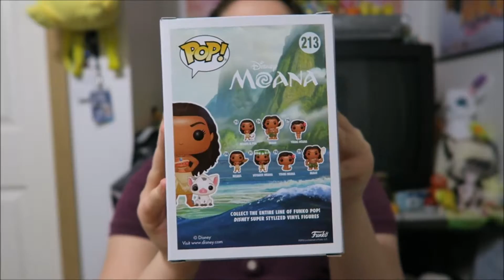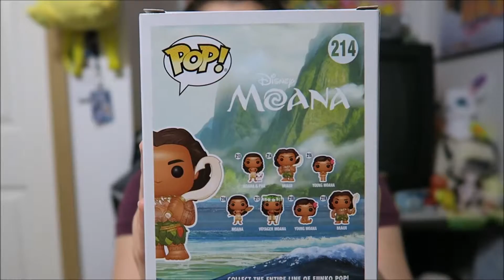Opening Disney's Moana Funko Pop November 1st 2016.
This was just another fun random video, I hope you enjoyed this funko pop video. And give this video a huge thumbs up. It will mean the world to me if you do. Thank you once again, Enjoy!